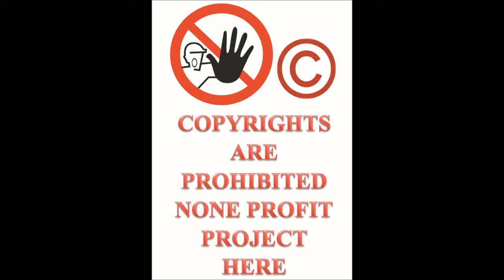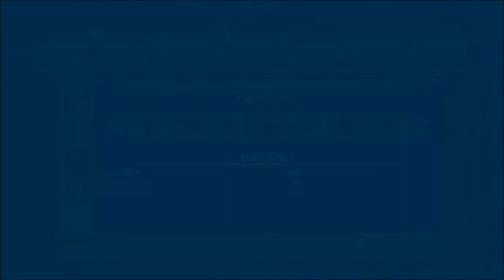Let's Play ThrillVille Off The Rails PC part 48